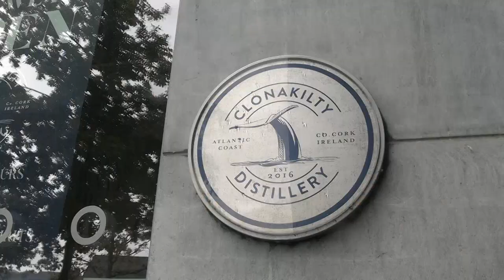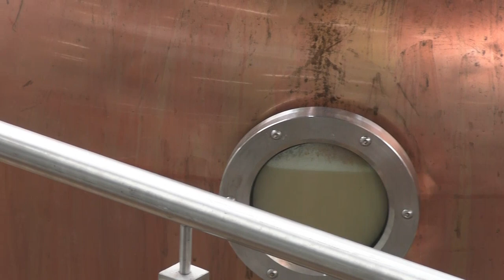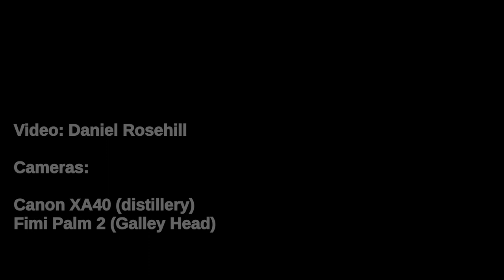Irish Craft Whiskey Making At Clonakilty Distillery, West Cork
Some footage from the excellent visitor experience at Clonakilty Distillery, an Irish craft whiskey distillery located in the bustling West Cork town of the same name located about one hour's drive from Cork City.

The Distillery uses barley that is grown in the rugged fields around the Galley Head, home to one of the most notable lighthouses in Ireland.

Daniel Rosehill

Cameras:
Canon XA40 (Distillery)
Fimi Palm 2 (Galley Head)